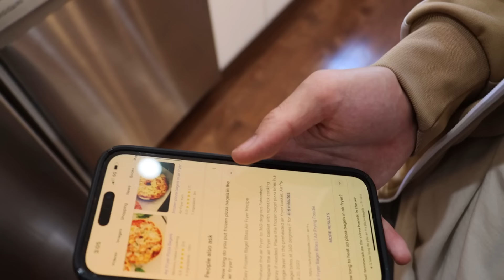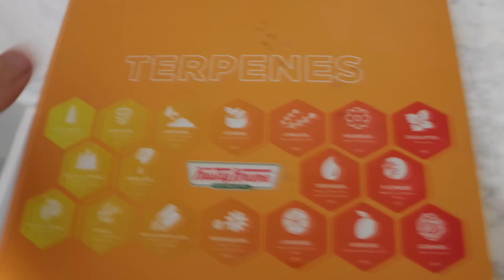STRANGERS ATTEMPT 🍯 BLINKERS TO WIN A FREE OUNCE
Before you dive into this captivating journey, we want to share some important information:

AI-Enhanced Visual Effects: This documentary employs AI technology and advanced video editing techniques to enhance the storytelling experience. In certain segments, we've used these tools to create simulated effects, including fake smoke. These visual effects are purely for artistic and entertainment purposes and should not be attempted to replicate at home.

Strictly Entertainment: This video is primarily an educational and introspective documentary about my life. While we've incorporated visual effects to enrich the narrative, the AI-generated smoke effects are not the central focus of the video. Our intent is to provide thought-provoking content that invites you to reflect, learn, and connect.

No Endorsement of Mind-Altering Substances: We want to make it clear that this documentary does not endorse or promote the use of mind-altering substances. Our aim is to share a personal story and offer valuable insights without advocating for any particular lifestyle or choices.

Safety First: We strongly advise against attempting to recreate any of the visual effects or actions depicted in this documentary at home or elsewhere. Safety should always be a top priority.